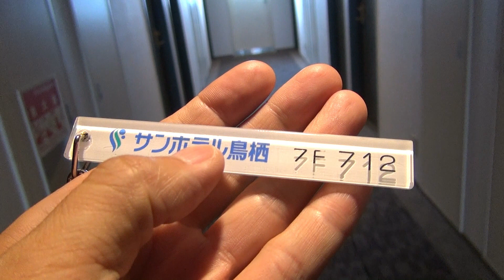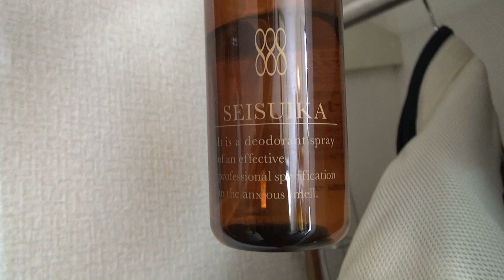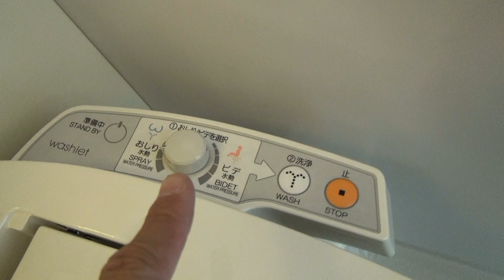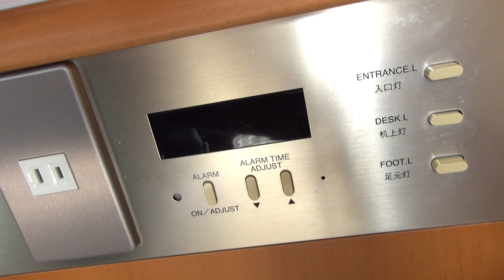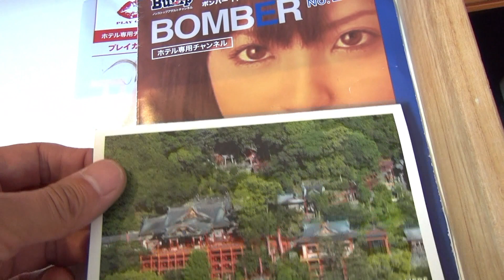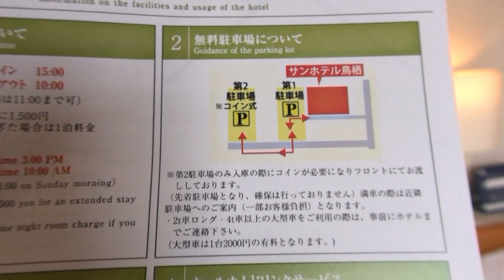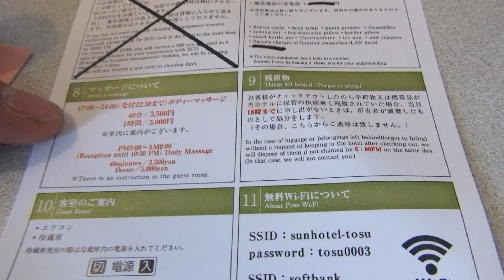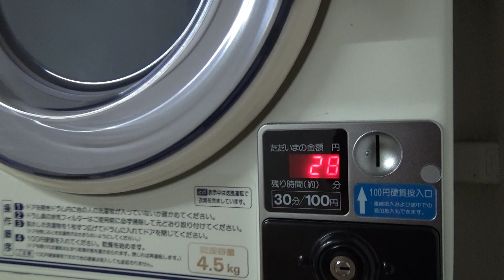サンホテル鳥栖の部屋紹介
▼サブチャンネル（バイク関連専門）▼
チャンネル名【serow life】

●尚、動画コメントは承認制になっておりますので掲載まで１～２日ほどかかります●